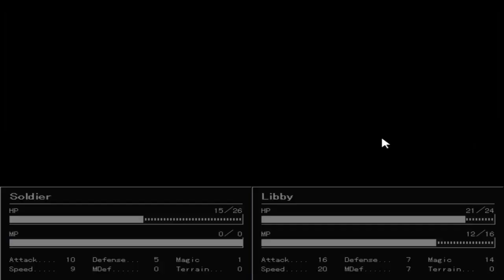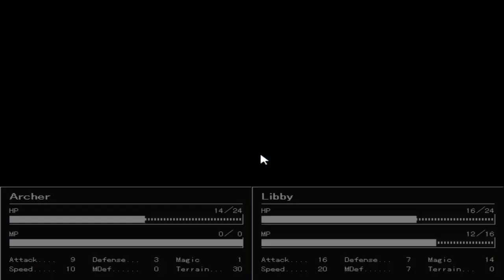Fire RMNblem - Part 04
In this episode we capture the first fort on our way to the castle and gain a new ally.